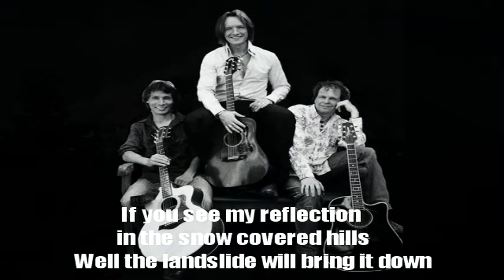The LSB Experience - Landslide (HD)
Brand new album THE EXPERIENCE out now!

The LSB Experience (English)

In the summer of 2010 Marcel Luntungan, Hans Sligter and Sjoerd van den Broek performed together for the first time during a session in cafe "De Peuk" in Bussum, The Netherlands. These three men being good singers individually and holding a respectable track record as musicians in various bands and projects was already a known fact, but this spontaneous joint action appears to be a classic example of a whole that is greater than the sum of its parts.
And so a new band arises; The LSB Experience. A binding factor and an important musical inspiration for the new band is the American so called "West Coast Sound". Several British acts that are known for using rich harmony vocal arrangements also form a common passion. The LSB Experience setlist now includes songs from: Crosby, Stills & Nash, Jackson Browne, James Taylor, The Eagles, Venice, The Doobie Brothers, Fleetwood Mac and Crowded House, to mention just a few names. Obviously, this cover/tribute repertoire is still expanding as the band is now exploring the possibilities of performing original material as well. While the original trio formation is more focused on the harmony vocals and acoustic instruments, the LSB Experience also appears with a rhythm section. This 5-piece band, with on drums Peter Deiman and on bass Rob Hendriks, shifts toward the more dynamic, arranged and swinging songs within the repertoire, thus creating an even greater variation in the sound and making the band more versatile.

The LSB Experience (Nederlands)

In de zomer van 2010 spelen Marcel Luntungan, Hans Sligter en Sjoerd van den Broek voor het eerst samen tijdens een sessie in café "De Peuk" in Bussum. Dat de drie mannen individueel goed kunnen zingen en als muzikant in diverse bands en projecten een respectabele staat van dienst hebben opgebouwd was reeds bekend, maar dit spontane gezamenlijke optreden blijkt een klassiek voorbeeld van een geheel dat groter is dan de som der delen. Aldus ontstaat dan ook een nieuwe formatie, The LSB Experience. Een belangrijke muzikale bindende factor en inspiratiebron voor de nieuwe band is de Amerikaanse zogenaamde "Westcoastsound", maar ook diverse Britse rock- en popsounds met meerstemmige vocalen vormen een gemeenschappelijk passie. Thans behelst de setlijst van The LSB Experience nummers van o.a.: Crosby, Stills & Nash, Jackson Browne, James Taylor, The Eagles, Venice, The Doobie Brothers, Fleetwood Mac en Crowded House, om maar een paar namen te noemen. Uiteraard breidt dit repertoire zich nog steeds uit en zijn er tevens concrete plannen om eigen werk te gaan uitvoeren. Naast de originele trioformatie, waarbij het accent ligt op de meerstemmige vocalen en de akoestische instrumenten, opereert The LSB Experience ook aangevuld met een ritmesectie, bestaande uit Peter Deiman op drums en Rob Hendriks op bas. Met deze 5-mans formatie verschuift het accent naar de meer stevige en swingende nummers binnen het repertoire, waardoor een nog grotere variatie en dynamiek in de sound ontstaat en de band nog breder inzetbaar wordt.